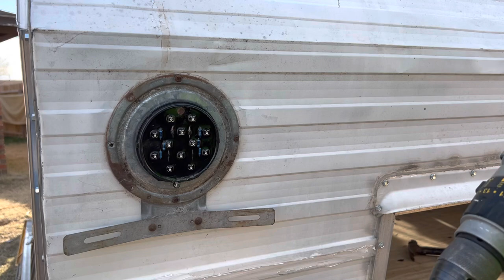I’m Remodeling a Vintage Camper Part 3: Brake Light Conversion Pathfinder No. 575 LED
I use these temporary LED lights to permanently fix the original 1969 Brake light setup

Try Amazon Prime fro 30 days Car Jump Pack

Need some power tools? Power tools under $200